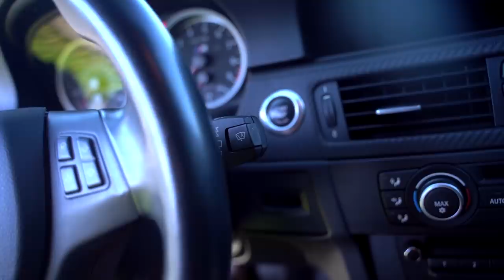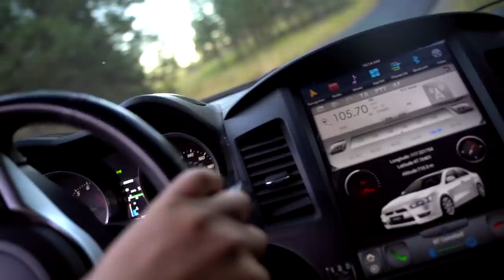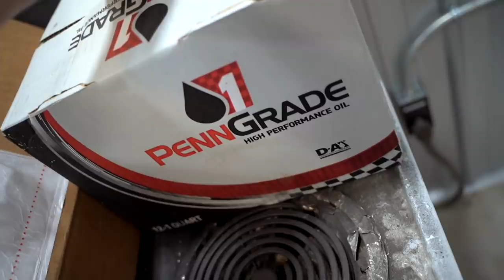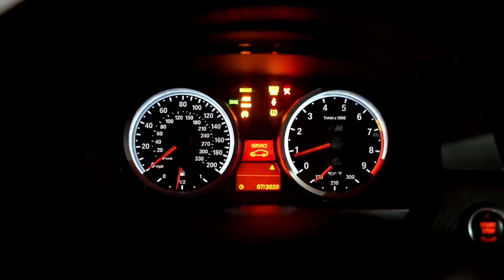The search continues.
• 2015 Duramax Parts List:
IAA Purchase "DEVIN2020" $50 OFF
Ceramic Coat "DEVIN25" $25 OFF
Headlight Restoration
Frame Paint
Lug Nuts
Lift Kit
Upper Control Arms
Front Bumper Spacer
Tail Lights
Rear Bumper